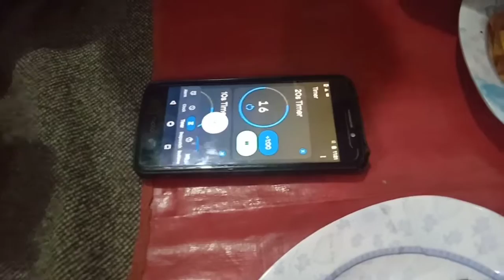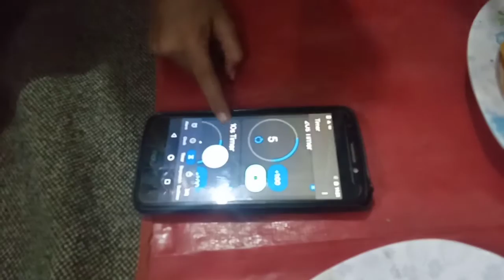Happy New year party Naya sal💐 sbki Zindagi m khusyn le k ae#arham daily vlog.family vlog.daily vlog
Happy New year Naya sal 💐💗 sbki Zindagi m khusyn le k ae.arham daily vlog.family vlog.daily vlog

arham daily vlog

family vlog

daily vlog